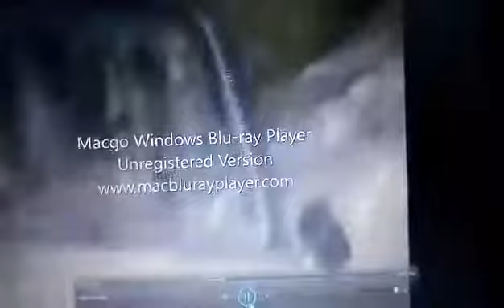rachis gza chaxergili dagvxvda